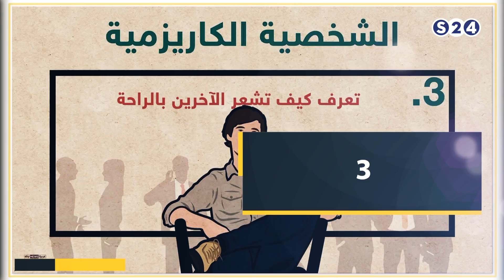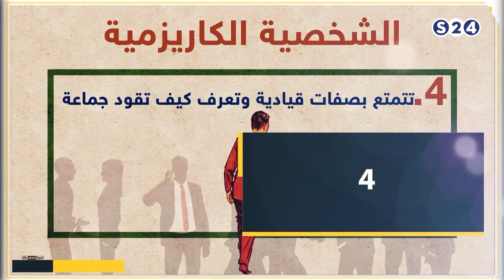6صفات تجعل منك شخصية كاريزمية - صباحات سودانية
انتقلت سودانية ٢٤ مع عدد من القنوات الى قمر عربسات  على الترددات  :
12523 رأسي- 12034 أفقي معدل ترميز
27500

6صفات تجعل منك شخصية كاريزمية - صباحات سودانية
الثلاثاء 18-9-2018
ـــــــــــــــــــــــــــــــــــــــــــــــــــــــــــــ

ـــــــــــــــــــــــــــــــــــــــــــــــــــــــــــــ

اقوى البرامج الخاصة بالقناة :

ـــــــــــــــــــــــــــــــــــــــــــــــــــــــــــــ

سودانية 24 في رمضان :

ـــــــــــــــــــــــــــــــــــــــــــــــــــــــــــــ

ـــــــــــــــــــــــــــــــــــــــــــــــــــــــــــــ